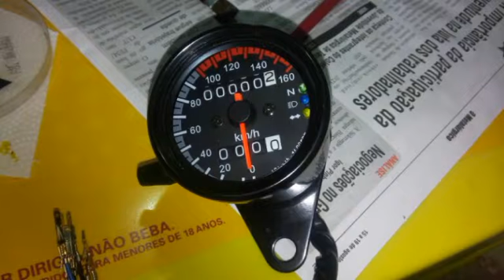Café Racer,fases e modificações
Café racer Yamaha 125